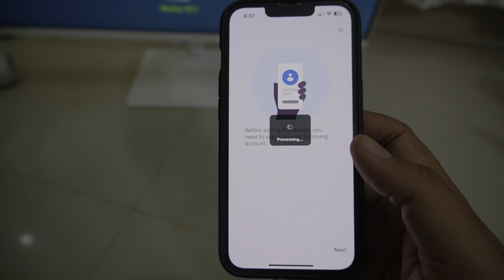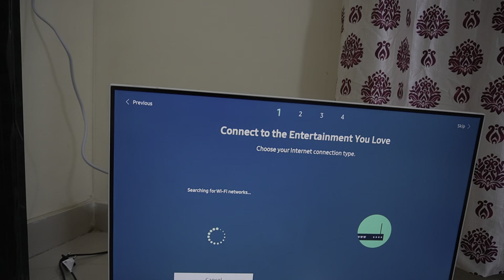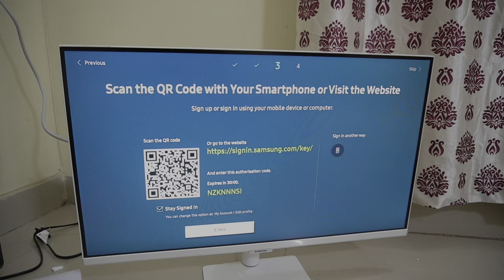Best Budget Smart Monitor in Rs 15000 with remote | Samsung M2 Monitor 28" | Best for Work From Home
It is unboxing of the all new It is unboxing of the all new Samsung 28" smart Monitor M2.  Let me know your comments below if you have any queries or need assistance in setting it up.
Camera : GoPro Hero 7 black
SONY A6100
.. Let me know your comments below.